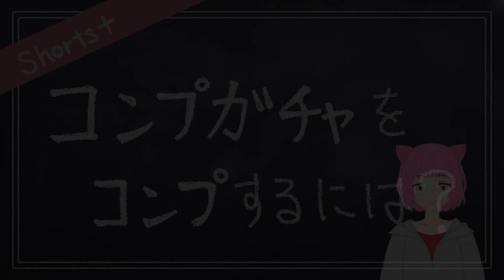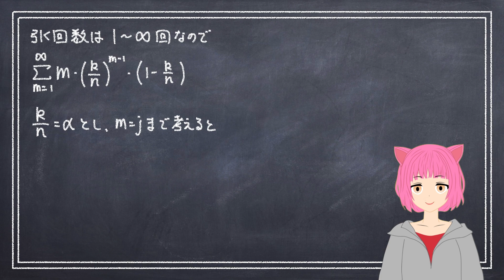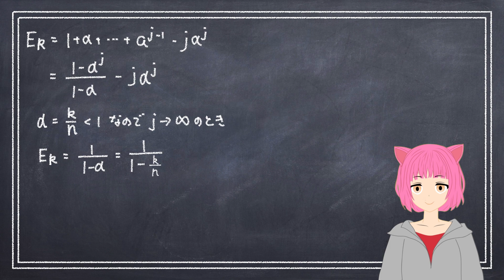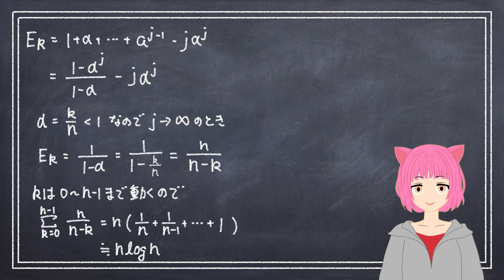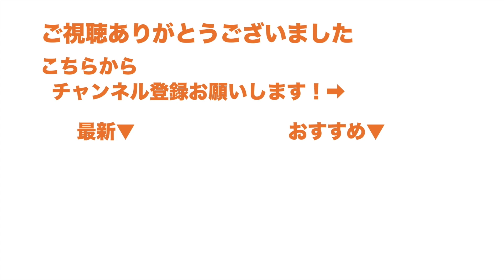コンプガチャの確率〜コンプガチャをコンプするには〜【shorts+】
２次関数まとめ【数I】▼